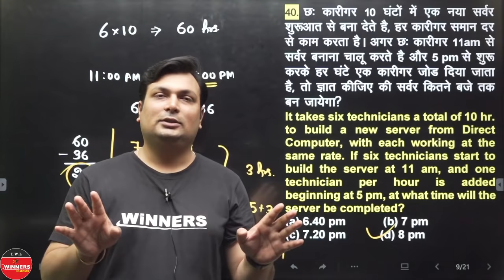पढ़ते समय याद रहता है लेकिन बाद में भूल जाते है तो क्या करे | by Aditya Sir